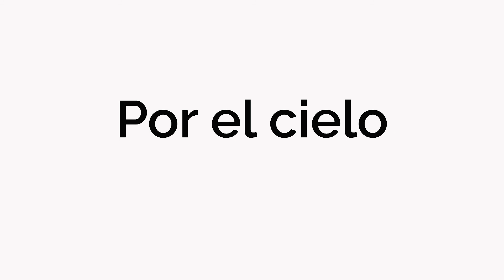Por el cielo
Danse : Mehdi Boulanger
Réalisation : Aurore Gorlier et Romain Thiériot